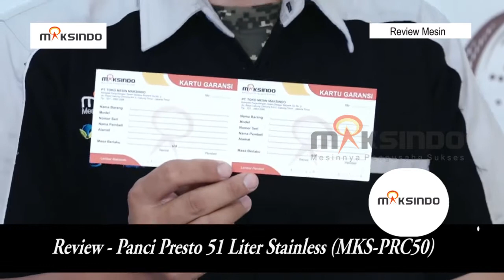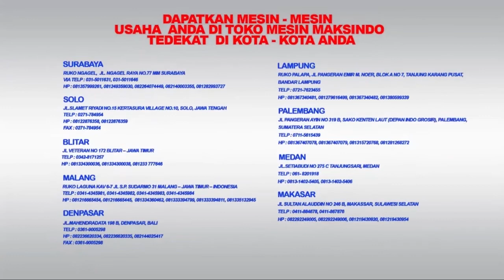Review - Panci Presto 51 Liter Stainless MKS-PRC50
Membuat masakan aneka kuliner ayam , daging , ikan , bebek, dengan tekstur yang lunak dapat Anda lakukan dengan mudah menggunakan Panci Presto 51 Liter Stainless. Dengan hanya menaruh alat ini di atas kompor, maka Anda siap menggunakan alat presto ini . Sangat efektif digunakan untuk Anda yang memiliki usaha dibidang kuliner seperti usaha bandeng presto, ayam goreng, bebek goreng, aneka olahan daging, hotel, restoran, dll . Panci presto ini sangat berguna untuk mengolah masakan menjadi lunak dan lezat.

Kelebihan Mesin Presto :
- Bahan terbuat dari stainless steel food grade
- Kapasitas besar akan sangat memudahkan usaha Anda
- Multifungsi untuk memasak dan melunakkan aneka produk makanan : ikan, ayam, bebek, daging, dll
- Tekanan akan terkontrol secara otomatis
- Aman digunakan

Spesifikasi Panci Presto Maksindo 51 Liter
- Type            : MKS-PRC50
- Material      : Stainless steel 304
- Kapasitas   : 51 liter
- Pressure     : 0.04MPa
- Dimensi      : 515x490x560 mm
- Diameter    : 40 cm
- Berat           : 18 kg

JABOTABEK - BANDUNG

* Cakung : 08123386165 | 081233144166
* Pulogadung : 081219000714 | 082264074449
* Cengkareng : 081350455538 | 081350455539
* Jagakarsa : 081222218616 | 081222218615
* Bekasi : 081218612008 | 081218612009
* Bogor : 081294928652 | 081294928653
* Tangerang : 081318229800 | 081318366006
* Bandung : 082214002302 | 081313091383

JAWA TENGAH
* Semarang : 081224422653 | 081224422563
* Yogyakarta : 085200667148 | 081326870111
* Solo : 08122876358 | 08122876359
JAWA TIMUR
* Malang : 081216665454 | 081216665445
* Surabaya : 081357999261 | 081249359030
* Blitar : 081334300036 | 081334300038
BALI

SUMATERA
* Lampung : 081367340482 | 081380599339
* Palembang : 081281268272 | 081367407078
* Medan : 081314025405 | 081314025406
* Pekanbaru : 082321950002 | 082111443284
SULAWESI SELATAN
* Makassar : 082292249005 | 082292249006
KALIMANTAN SELATAN